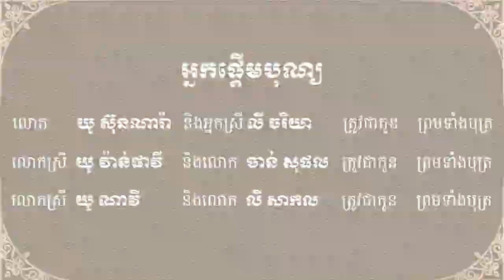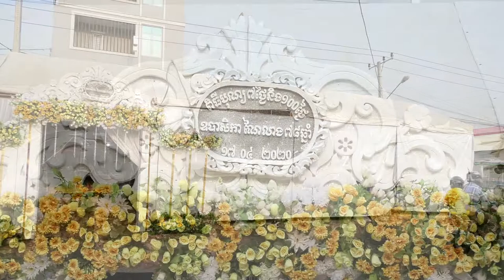Funeral ពិធីបុណ្យខួបគម្រប់៧ថ្ងៃនិង១០០ថ្ងៃ ឧទ្ទិសកុសលជូនឧបាសិកា ណៃ លាង ១៧ មេសា ២០២០